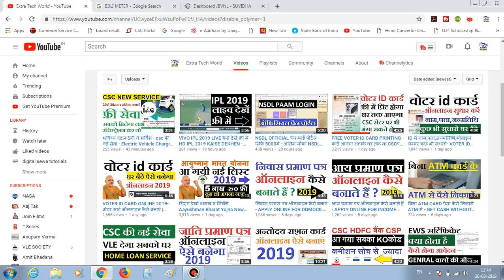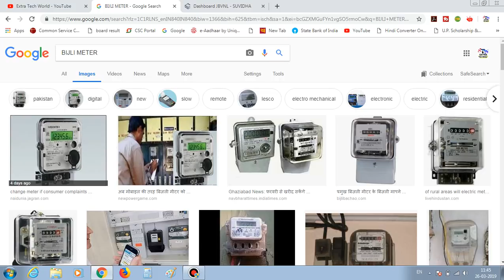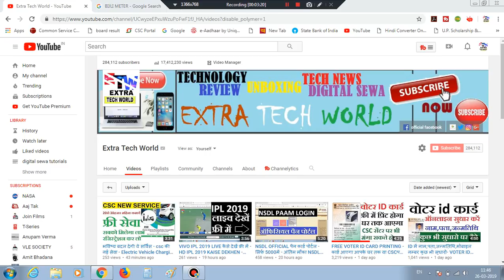CSC BIJLI METER SERVICE- एक मीटर पे 300रु कमीशन - APPLY FOR CSC BIJLI METER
IMPORTANT NOTE- HUM KOI NSDL ID YA FRANCHISE PROVIDE NHI KARWATE HAI HUMSE NSDL KE LIYE CONTACT NA KARE WARNA AAP KHUD JIMMEDAAR HONGE

affilate links-
my recording mic
my dslr
my laptop
my fingerprint scanner
my keyboard
my mouse
my printer